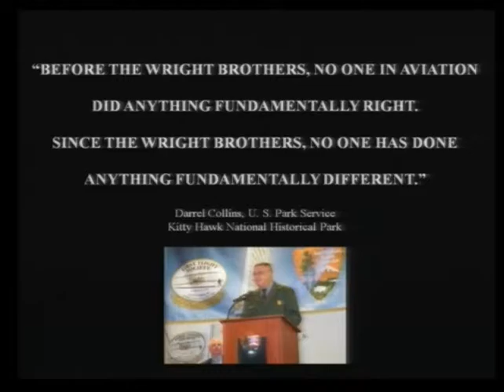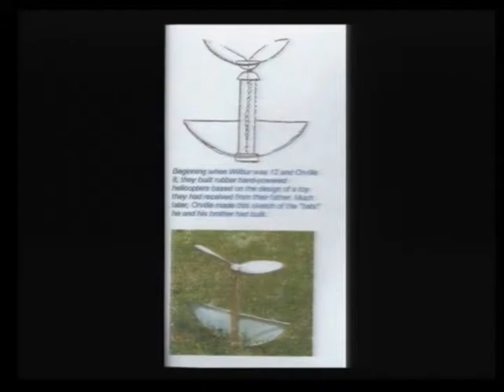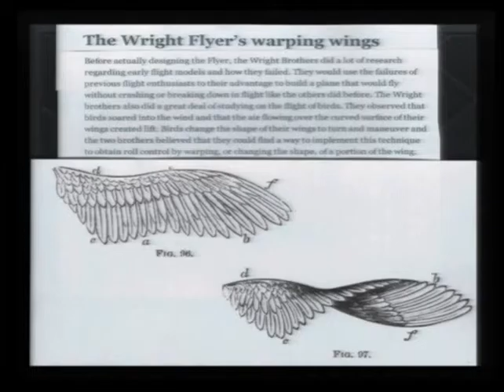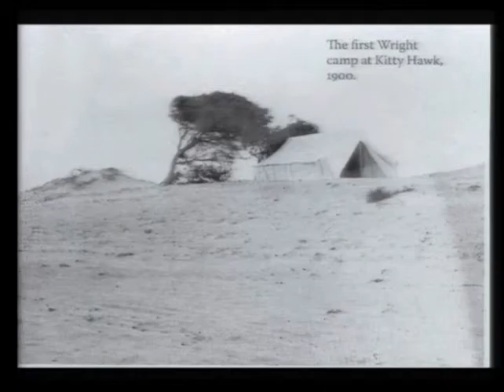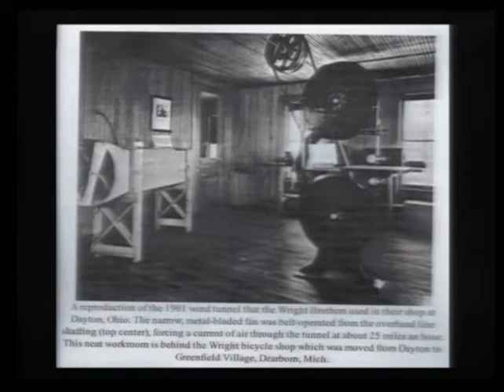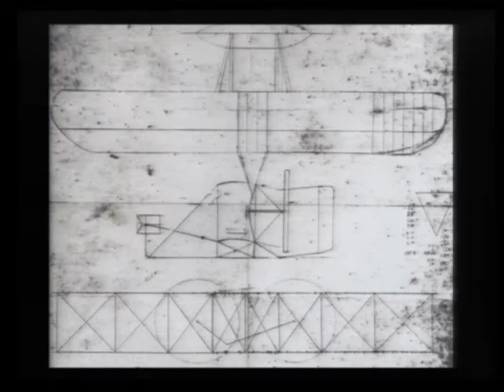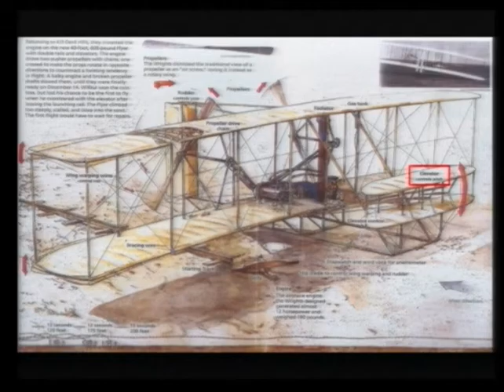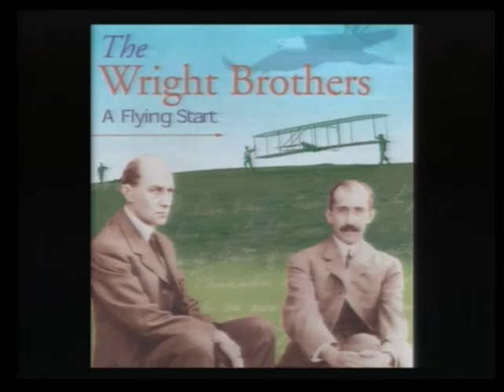The Story of the Wright Brothers by Dick Campbell